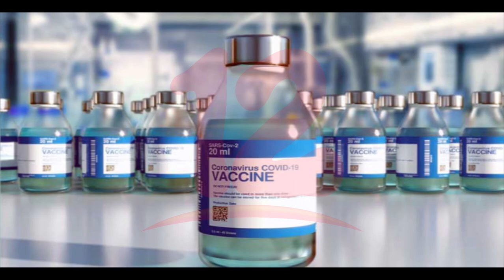Debaten sobre impulso de capacidades y producción de vacunas en América Latina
Noticias12Nicaragua Debaten sobre impulso de capacidades y producción de vacunas en América Latina